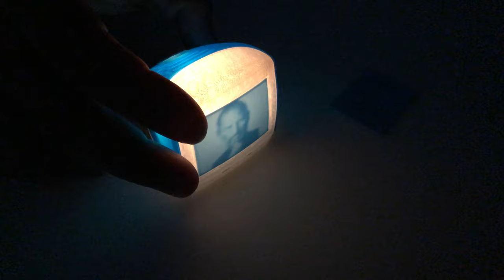Foldable iMac LED candle light holder print on prusa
The first computer I used and bought in my life was an Apple computer. I like the easy-to-use and familiar interface of Apple computers, so I've only been using Apple computers since then. So, I designed a product using the design of an Apple product. I have already designed my first PowerBook as a product that holds business cards and SD cards.

This time, Steve Jobs came back to Apple and designed a product that took advantage of the design of the iMac, which helped revive Apple.

In order to maximize the original design, the folding method was reduced, and a separate printing and assembly method was adopted.

The screen uses the Lithophane technique to express the Mac OS 9 startup screen and the photos of Steve Jobs inside each screen.These pictures are shown on the inside of the screen model, not on the outside, so you need to put an LED candlelight to see it.LED candle lights can be purchased at IKEA and many other online shops.

※ You should never put in real candlelight. ※